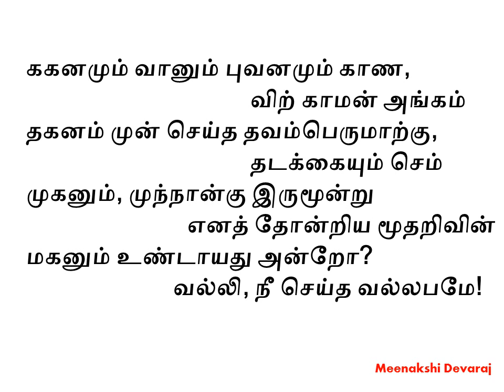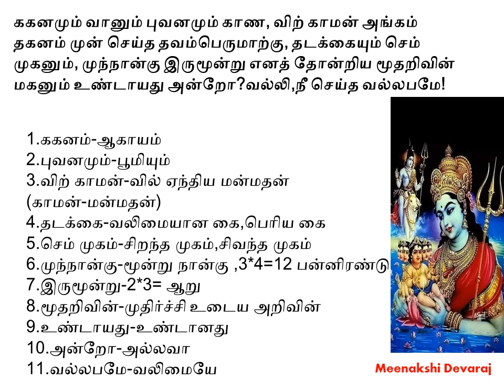அபிராமி அந்தாதி – எளிய விளக்கம் (பாடல் 65)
ககனமும் வானும் புவனமும் காண, விற் காமன் அங்கம்
தகனம் முன் செய்த தவம்பெருமாற்கு, தடக்கையும் செம்
முகனும், முந்நான்கு இருமூன்று எனத் தோன்றிய மூதறிவின்
மகனும் உண்டாயது அன்றோ?வல்லி,நீ செய்த வல்லபமே!